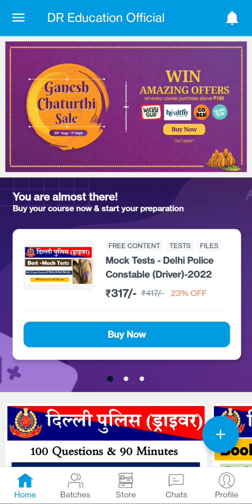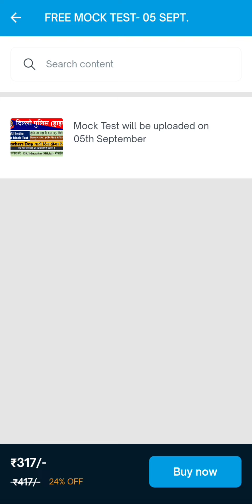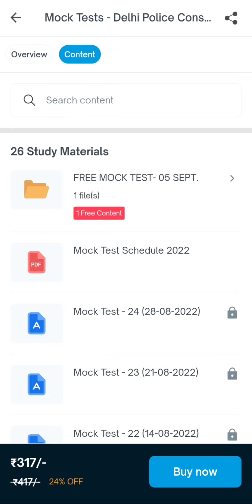Delhi Police Driver Free Mock Test - 2022